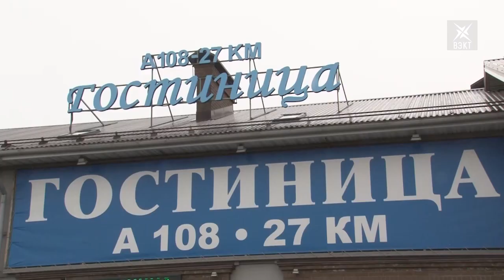Воскресенская гостиница "А 108 - 27 км" - призер областного конкурса в номинации "Мини-отель года"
Мини-отель года. Именно в этой номинации второе место заняла гостиница "А 108 - 27 км" из нашего района.  Престижный областной конкурс - «Лучшая организация туристской индустрии в Московской области». Чем же покорили жюри номера воскресенского отеля, расскажем далее.